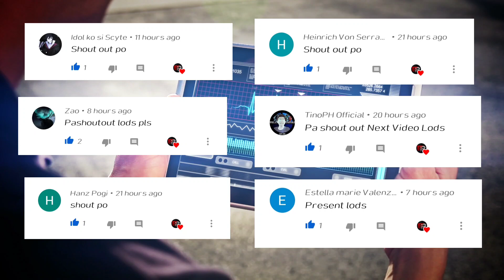GLORY OF KINGDOMS | ONLINE GAME | NAPAKASULIT NETO🔥 ABG GANDA 😍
📍GLORY OF KINGDOMS APK

My Device:

Snapdragon 675
8 gb ram /128 gb rom

android games
android games offline
android games with controller support